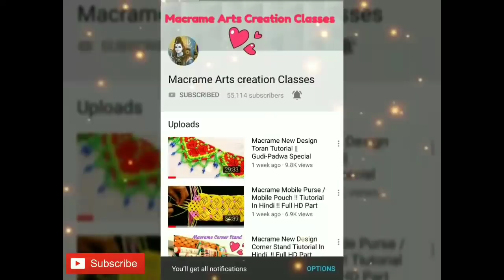Macrame Beautiful Tiffin Bag Tutorial in hindi || Full HD Part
Needs -
~ 28 Yellow + 14 blue Cords
     { Size - 3 meter }
~ 32 Blue Cords { Size - 1 meter }
~ 3 Round shape Ring
    { Size - "6 Inch }
- 1 kanta Bead
- 1 Flower Beads